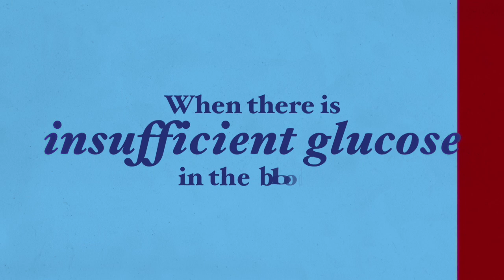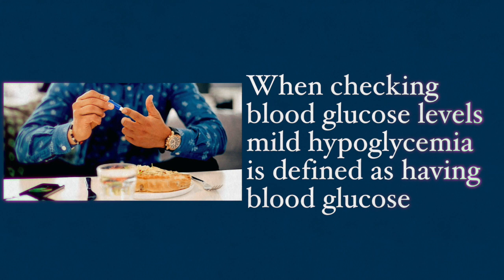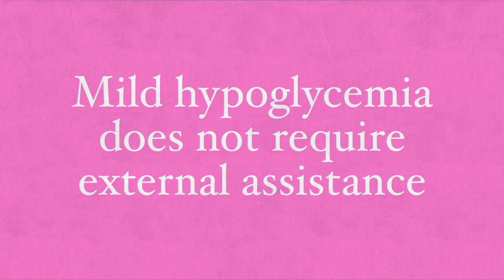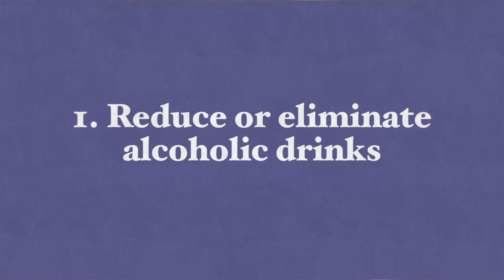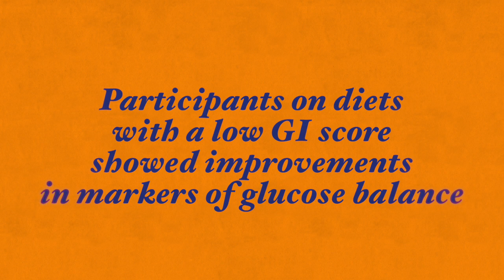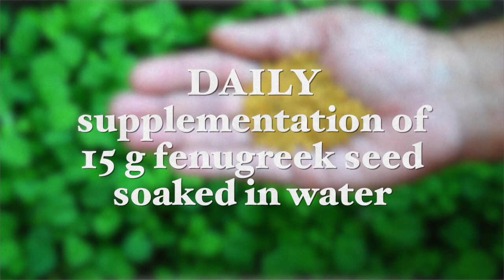Managing Hypoglycemia with Better Diet and Lifestyle Choices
We need a steady supply of glucose in the blood to supply energy to our cells so that they function properly. When there is insufficient glucose in the blood, the person will suffer from hypoglycemia, adversely impacting cell and organ function.
People with hypoglycemia often experience fatigue, sweating, shakiness, irritability, and sometimes irregular heartbeat. When the condition worsens, the person may lose consciousness, suffer from seizures, end up in a coma, and even lead to death. Therefore, you want to be mindful of any symptoms indicating abnormally low blood sugar levels.

Those with diabetes are most prone to hypoglycemia. However, if you consume a poor diet, consume alcohol regularly, suffer from an eating disorder, are on an extreme diet, or have problems regulating glucose metabolism, you may also develop hypoglycemia.

I talk about the dietary changes and supplements that help manage and prevent hypoglycemic episodes. .

Best wishes,

Dr. Galit